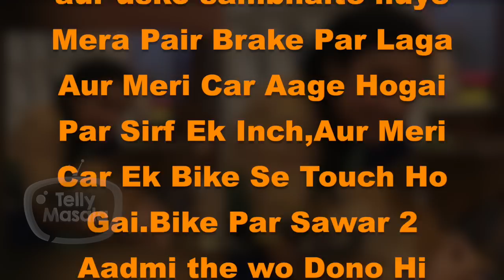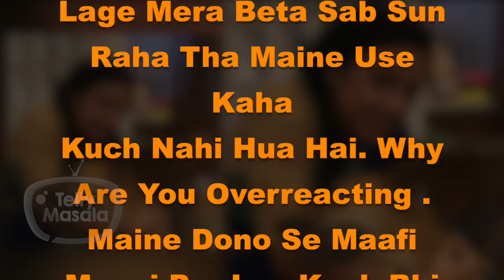This Popular Actress Gets Brutally Injured, Was Attacked By 2 Bikers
In an unfortunate incident this popular tv actress was attacked by two unknown bikers as she was driving to drop her son to school, got brutally injured lodged a police complain.